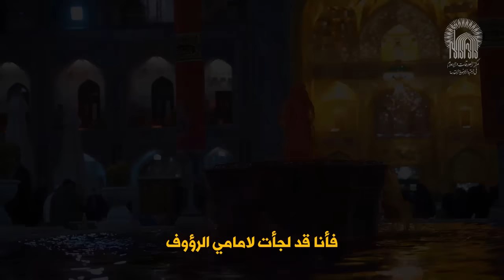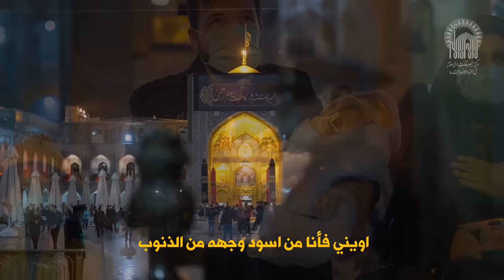انشودة إيرانية تزيح هموم القلب وتأخذك لضريح الإمام الرضا | التجأت لأمامي الرؤوف | حسن خلج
" التجات لامامي الرؤوف  "
أداء الرادود : حسن خلج
الإنتاج: العتبة الرضوية المقدسة
الرعاية الإعلامية : الأهواز ميديا

Facebook.com/AhwzMedia2

Instagram.com/AhwzMedia2

Youtube.com/AhwzMedia2

Aparat.com/AhwzMedia2